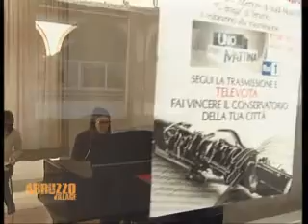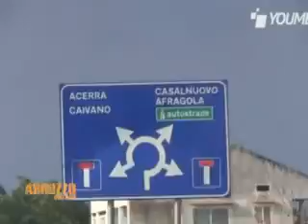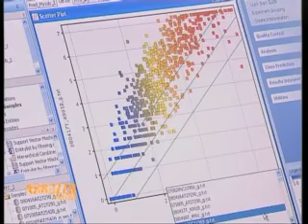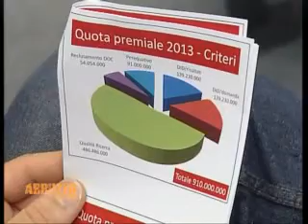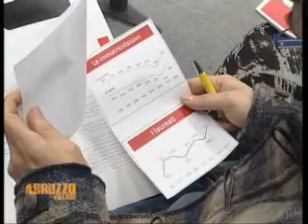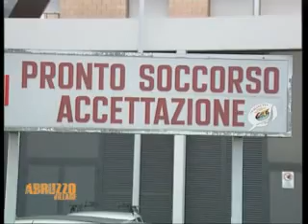Abruzzo Village del 27 gennaio 2014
Cronaca
"Il Tar salva il Braga"
(interviste: Lanfranco Venturoni Capogruppo NCD Regione Abruzzo -- Claudio Ruffini Consigliere regionale Pd -- Luciano D'Amico Presidente Istituto Braga)

Media
"Comunicare positivo nella verità"
(interviste: Marco Tarquinio Direttore "L'Avvenire"  - Michele Seccia Vescovo di Teramo)

Ricerca
"L'IZSAM studia la Terra dei Fuochi"

Università
"Il Ministero premia l'Ateneo di Teramo per la qualità"
(interviste: Luciano D'Amico Rettore Università di Teramo)

Economia
  "Credito Oggi"
Rubrica di economia curata da Stefano Di Ventura Direttore Commerciale INTERCREDIT CONFIDI
Nuova pillola informativa sugli strumenti legati al credito. Oggi Stefano ci parlerà della legge anti usura e le facilitazioni di cui le aziende possono avvalersi grazie al confidi senza dover cadere nella trappola degli usurai.

Intervista al personaggio: Rita Rossi - Direttore Pronto Soccorso Asl di Teramo